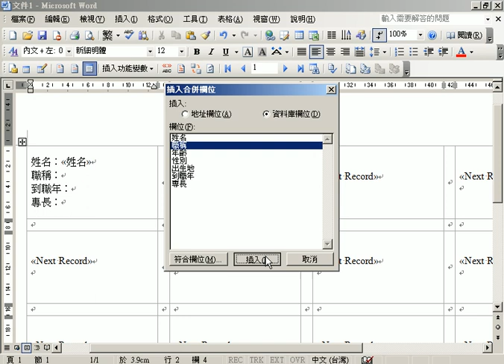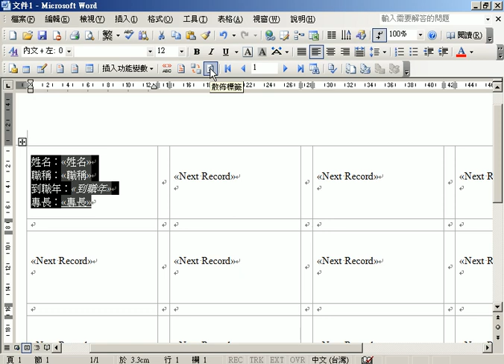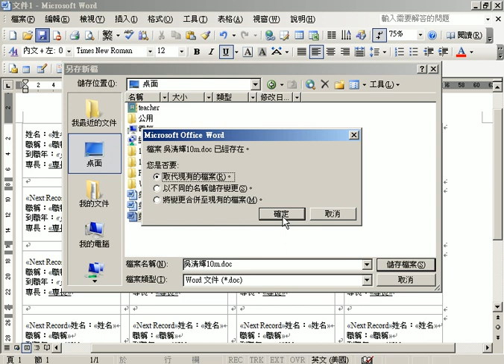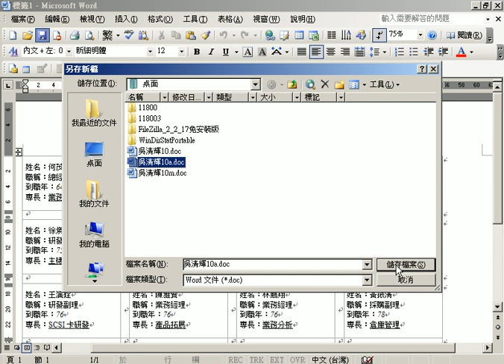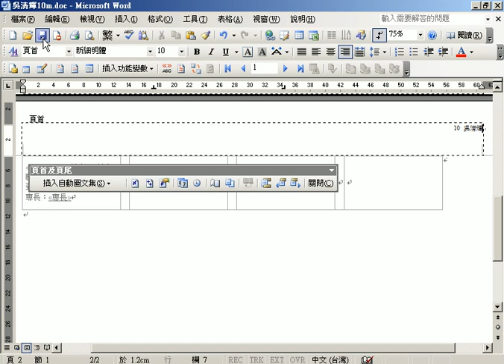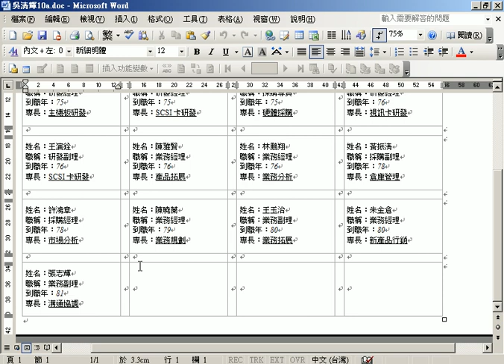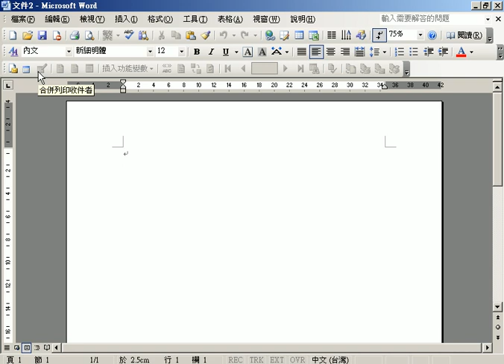04 02合併列印